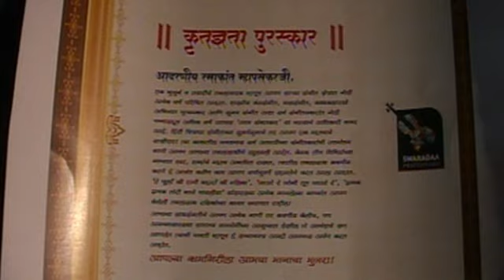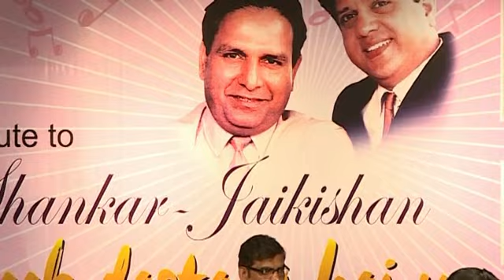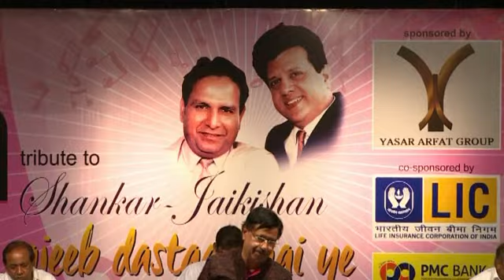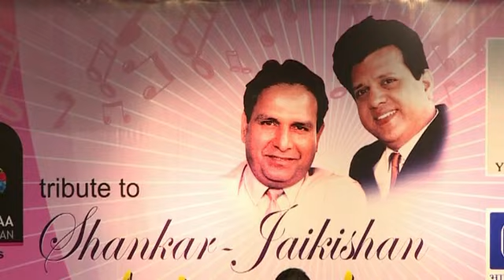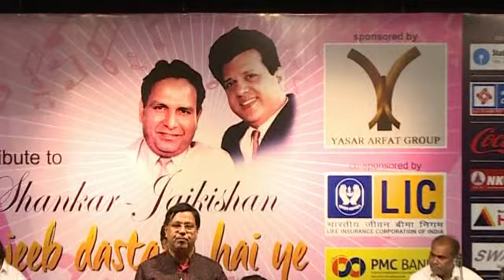Dwarkanath Sanzgiri- Ajeeb Dastaan Hai Ye